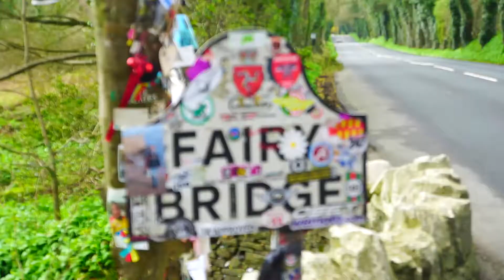Nowy Rzut okiem: Murrays Motorcycles (Wyspa Man)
Murrays Motorcycles to bardzo niestandardowe muzeum na Wyspie Man, które każdy fan motocykli powinien wpisać na swoją bucket listę. Zobacz kilka migawek z tego niezwykłego miejsca.